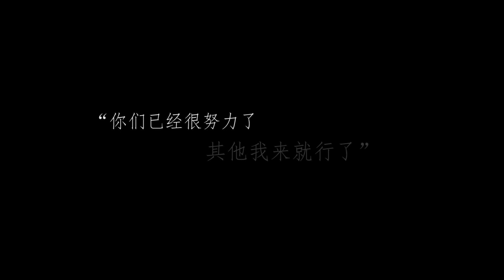Hạ Chi Quang FMV - Sentorita 夏之光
Cre: 浮森屿夏